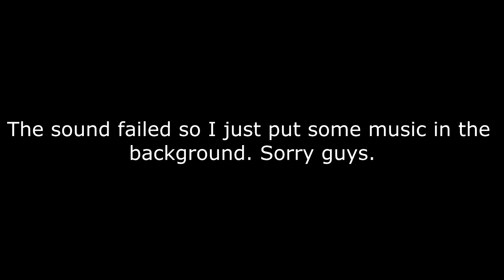Kingdom Hearts 2 Final Mix | Vexen Absent Silhouette Boss Battle - English [HD]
Kingdom Hearts 2 Final Mix | Vexen Absent Silhouette Boss Battle